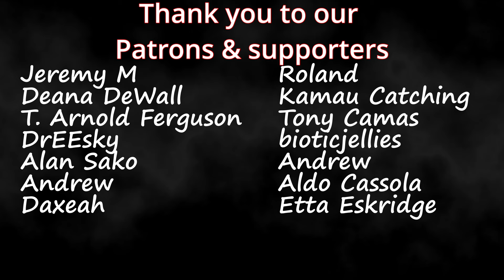MÅNESKIN | "Beggin'" (Live at American Music Awards 2021) | Couples Reaction!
Buymeacoffee.com/PsiBella

Timestamps**
Hit the Like!(0:00)
Reaction(0:54)
Review(7:44)